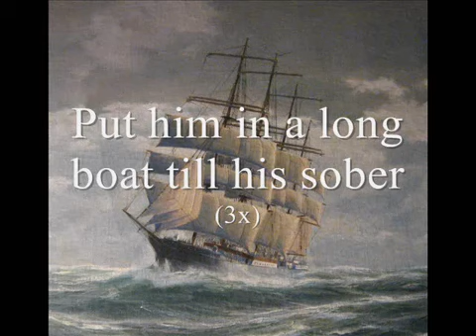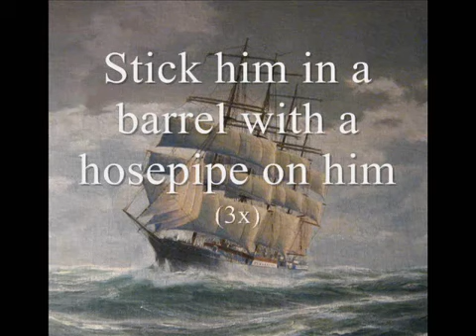The Irish Rovers - Drunken Sailer (lyrics)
What will we do with a drunken sailor?

Way hay and up she rises

Shave his belly with a rusty razor

Put him in the longboat until he's sober

Stick him in the scrubbers with a hosepipe on him

Put him in the bed with the captain's daughter

That's what we do with a drunken sailor